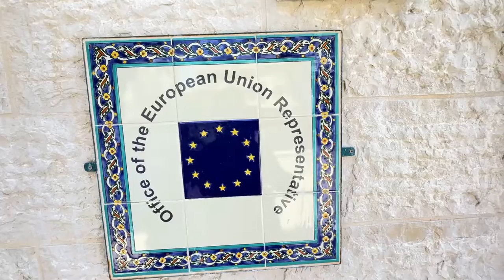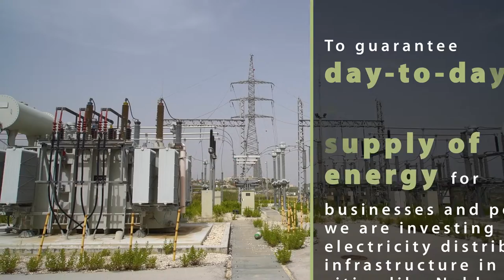The EIB opens a permanent office for Gaza and the West Bank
The European Investment Bank opens its first permanent office for the West Bank and Gaza to strengthen partnership and enhance cooperation. The bank supports electricity and water infrastructure and is unlocking EUR 215 million for private business investment.